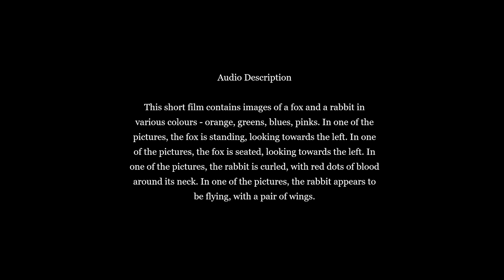When it is time, I hope FILM